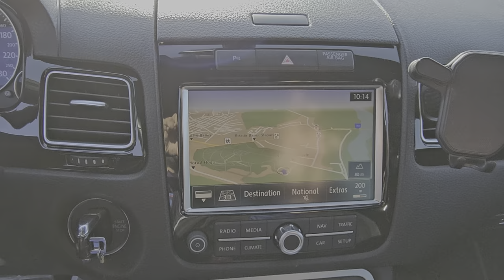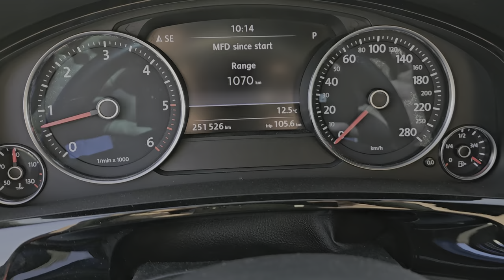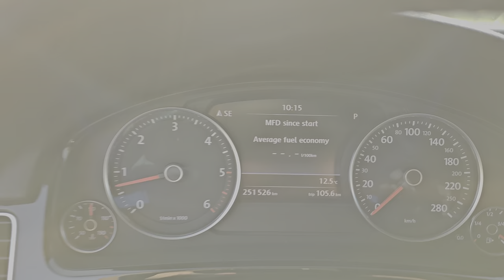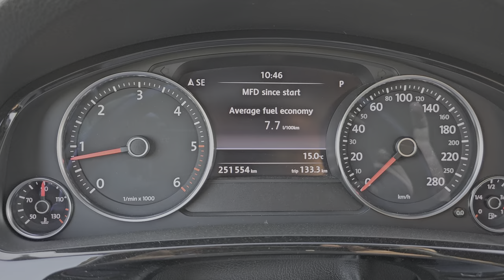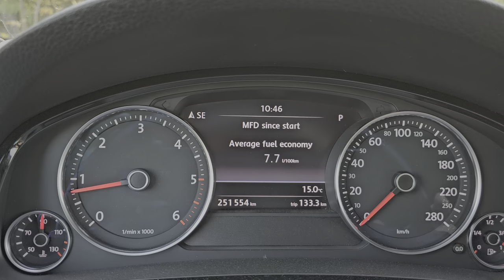Cât consuma TOUAREGUL pe traseul nostru - material filmat dintr-o bucata cu SAMSUNG S23 ULTRA